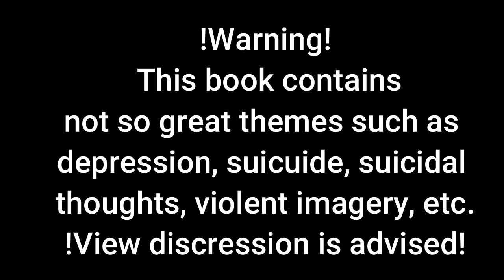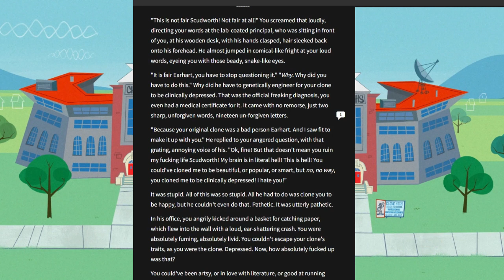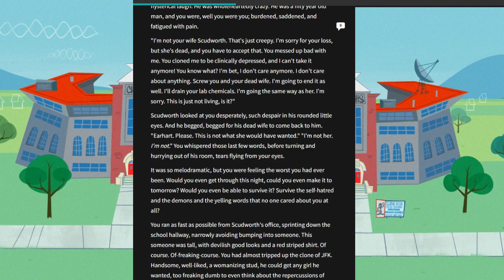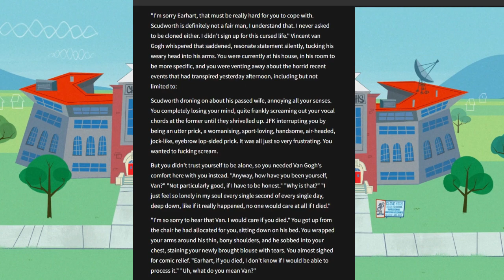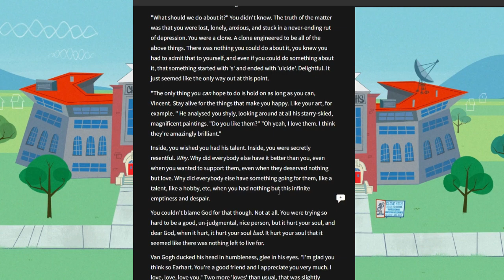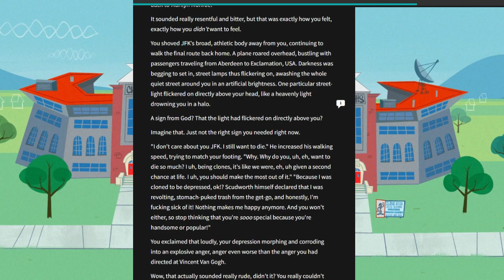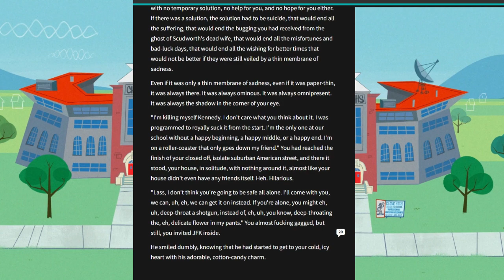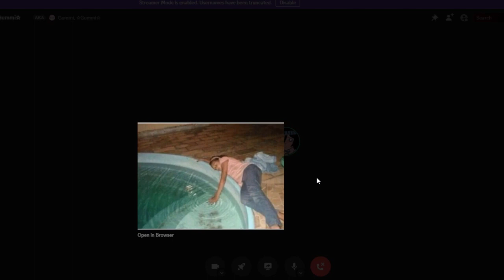Depression and JFK | The Wattpad Book Club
BIG WARNING!
Today, Gummi and I will be um reading a um book. I must hate myself a lot for this reading.
Thank you to @astrogummi for joining me for this video.